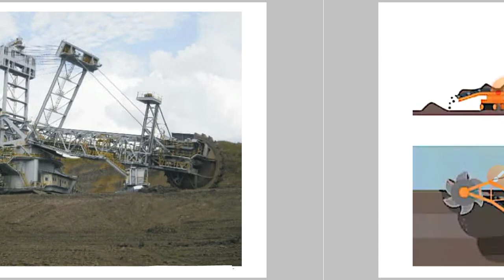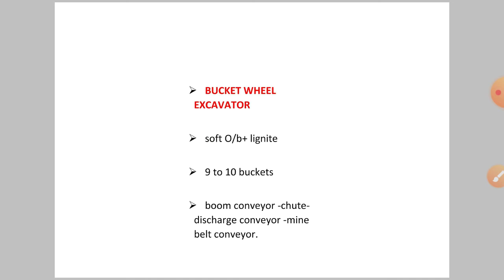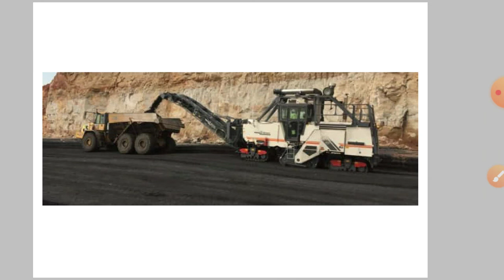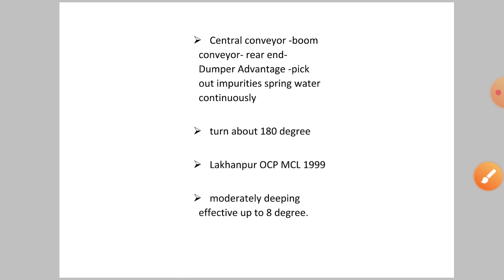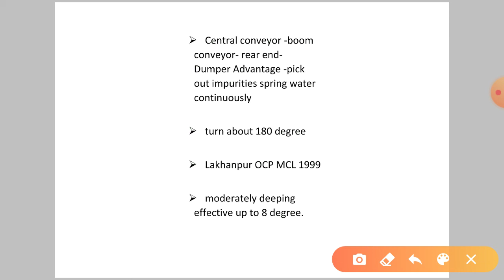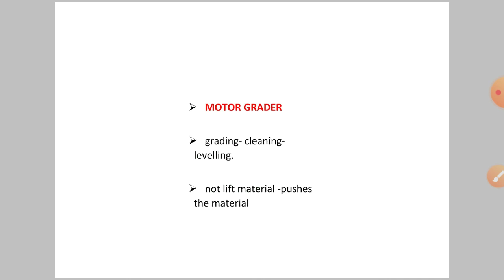open cast machineries -surface miner, bucket wheel excavator and road grader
must watch it's previous sessions related to opencast machineries.
your love and support raising this platform continuously. thank u all🙏🙏🙏🙏🙏🙏🙏🙏🙏🙏🙏